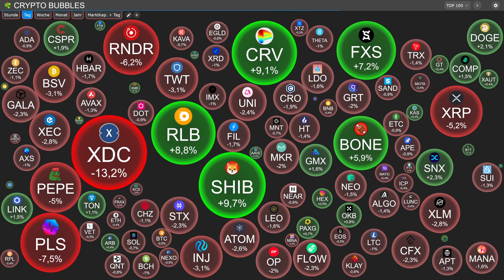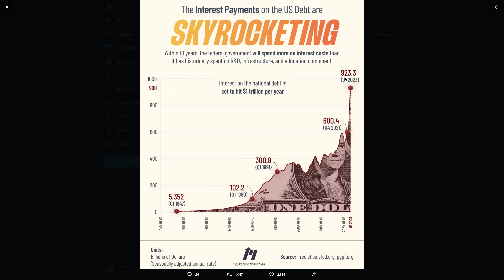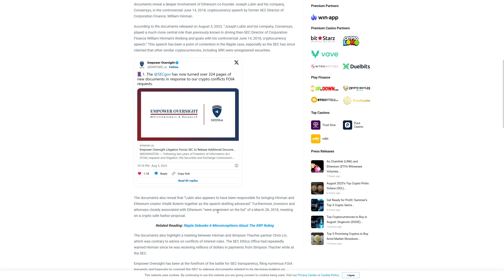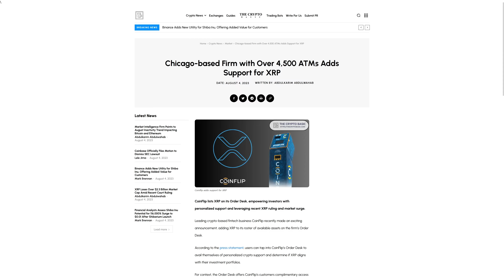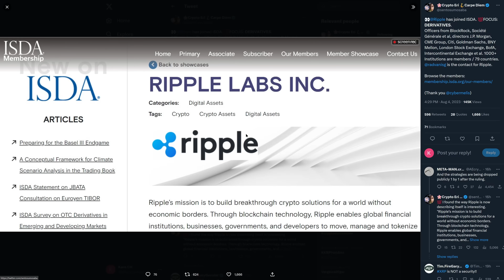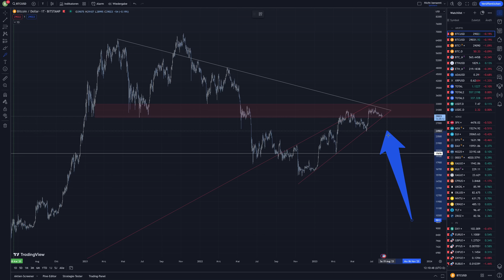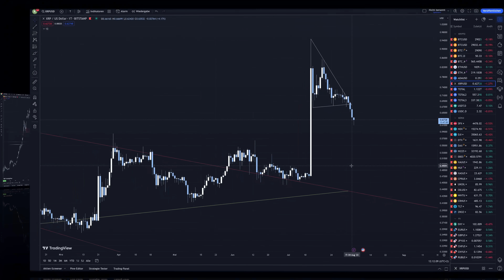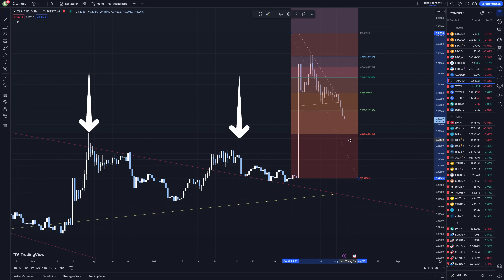BITCOIN: Das ist EINDEUTIG!? | XRP & XDC: Crash! ABER das ist MEGA! | Krypto NEWS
50$ Gratis ohne Einzahlung! Nur für kurze Zeit!:
🔥BingX - Unsere Nr. 1 in Sachen Trading!: